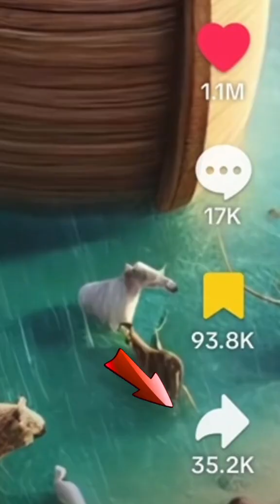Top 3 Countries with the Largest Oil Reserves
Overview: Venezuela holds the largest proven oil reserves in the world, predominantly located in the Orinoco Belt, a vast region of extra-heavy crude oil. While the nation boasts tremendous potential due to its oil wealth, Venezuela has faced significant challenges in realizing this potential, primarily due to political instability, economic mismanagement, and sanctions. The heavy and extra-heavy crude oils found in Venezuela are more expensive and complex to refine than lighter crude, which has impacted its production efficiency.
2. Saudi Arabia
Oil Reserves: ~267 billion barrels
Overview: Saudi Arabia is the second-largest holder of proven oil reserves and the world’s leading oil exporter. The majority of its reserves are located in the Ghawar Field, the largest conventional oil field in the world. The country is a major player in global oil markets, with its state-owned oil company, Saudi Aramco, being one of the largest companies on the planet. Saudi Arabia’s oil is highly accessible and relatively inexpensive to extract, making it a dominant force in OPEC (Organization of the Petroleum Exporting Countries).
3. Canada
Oil Reserves: ~168 billion barrels
Overview: Canada ranks third globally, with most of its reserves found in the oil sands of Alberta. The oil in Canada is mostly bitumen, a heavy, viscous form of crude that requires extensive processing to convert into usable petroleum products. Although Canada has vast oil resources, the environmental impact of oil sand extraction and its relatively high cost compared to conventional oil have been subjects of international debate. However, Canada’s reserves provide it with energy security and make it a significant player in the global oil industry.
These countries dominate global oil reserves, yet each faces unique challenges and opportunities in